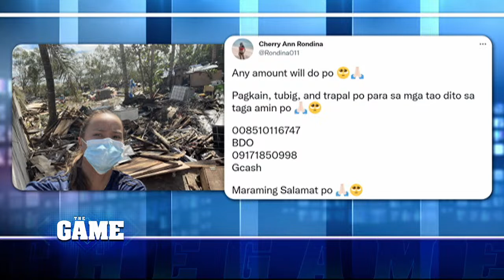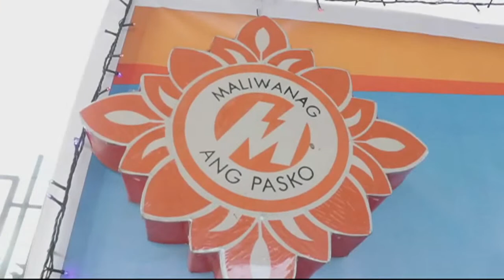THE GAME | DECEMBER 21, 2021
NBA Weekly Roundup: Hot Takes Edition
PH Azkals Patrick Reichelt, Sandro Reyes on AFF Suzuki Cup Stint
Sisi Rondina Shares Typhoon Odette Experience